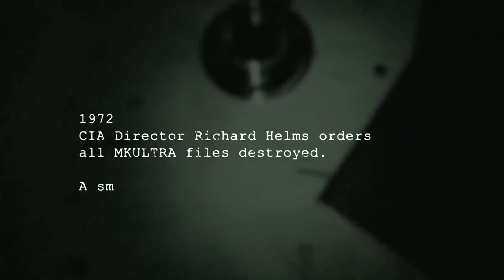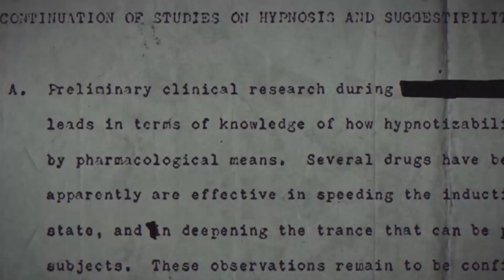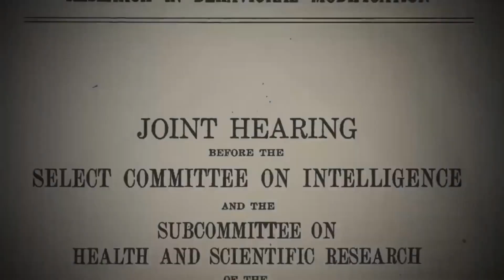Outlast Trials la HISTORIA y TEORÍAS que conocemos hasta el momento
💥 Buenas! en este vídeo cuento la historia y teorías sobre lo que espero de Outlast Trials de momento. Personajes, donde se ambienta, orígenes... todo bajo mi punto de vista gracias a la información que he podido recoger.